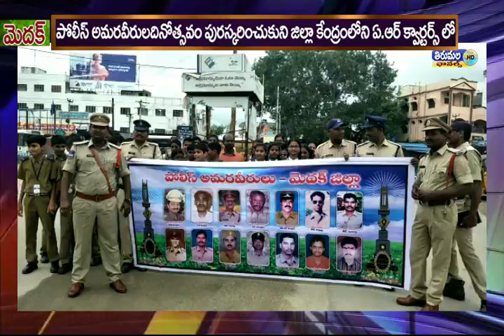THIRUMALA NEWS 21 10 2019 01